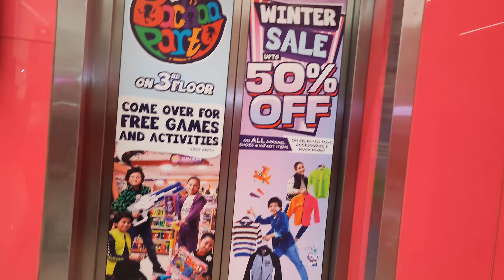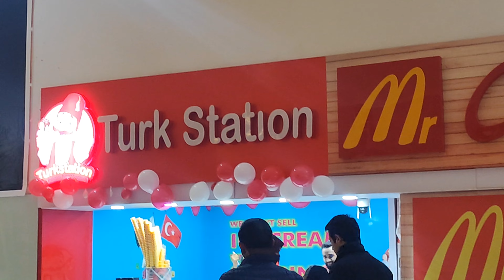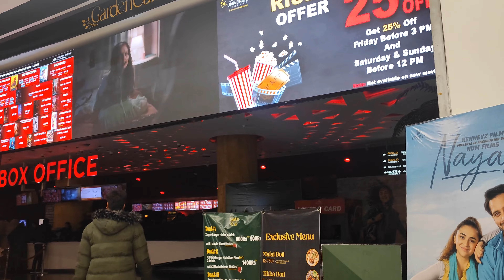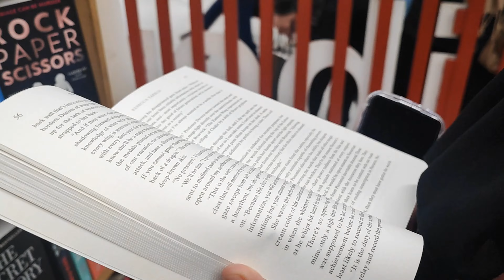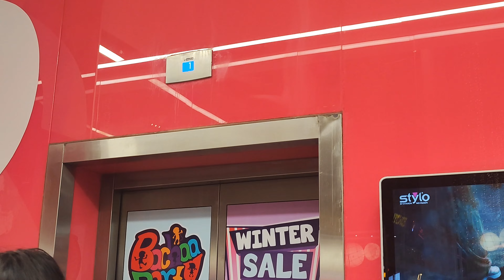A Day in Emporium With Whole Family! Alot of Shopping +Games! ||Cute Ahmed Moments! family time out!